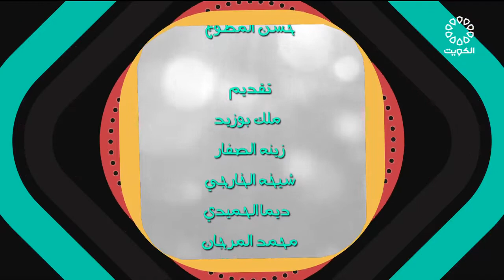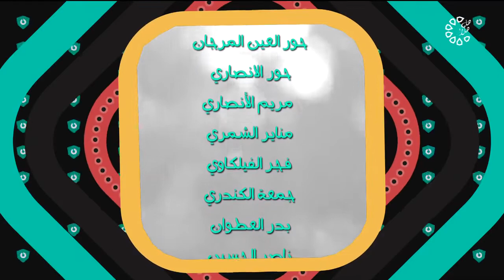ستوديو الاطفال 4-5-2022